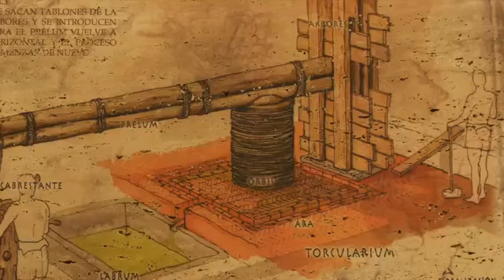Making Olive Oil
A summary of the olive oil production process from the grove to the bottle.